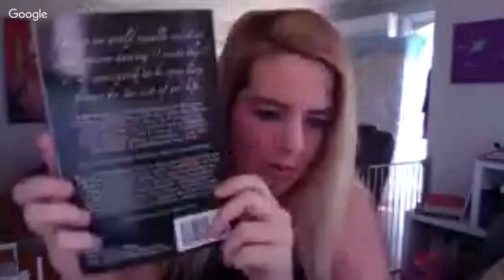Half Blood & Daimon | Book Club with Bae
Purchase a Signed Copy of Livskraft